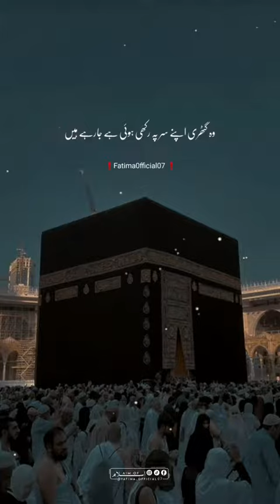Hazrat Mohammed SAW Ka Logo Ke Sath Husn e Salok AL YouTube Channel Ko Subscribed Karo Or Like Karo